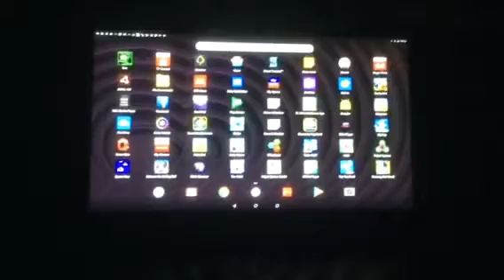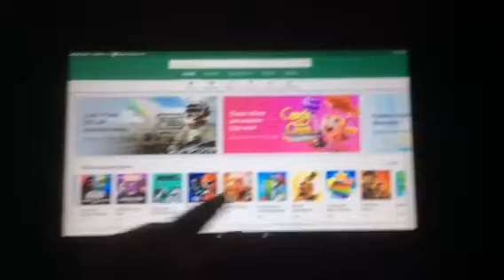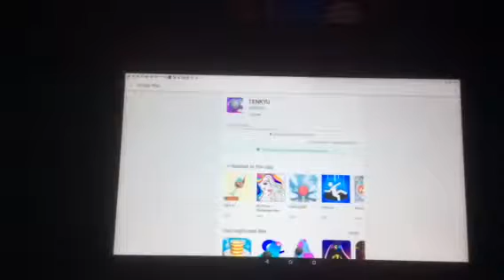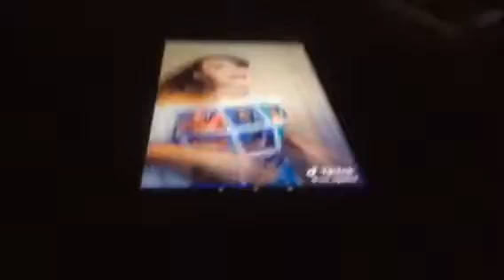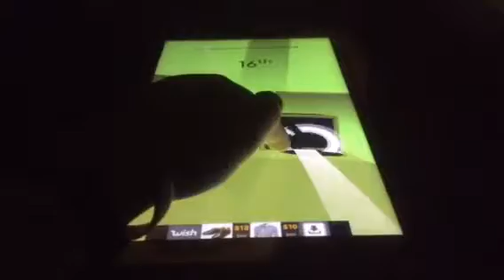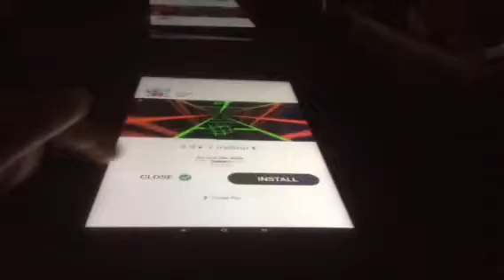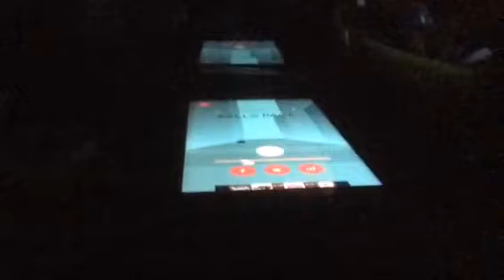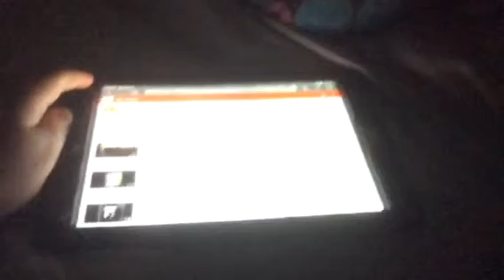This Is Very Hard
Good to see I’m really back..guys..but I hate this. Well..have fun watchin’ it!